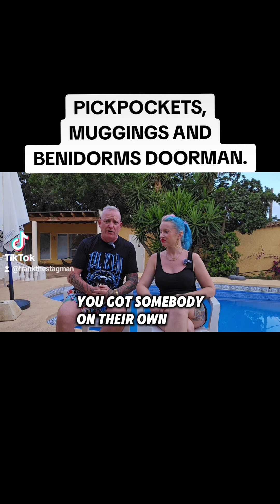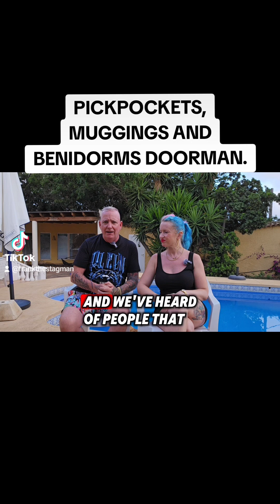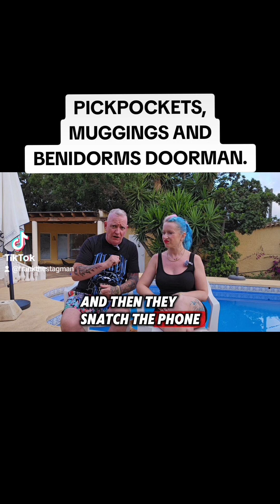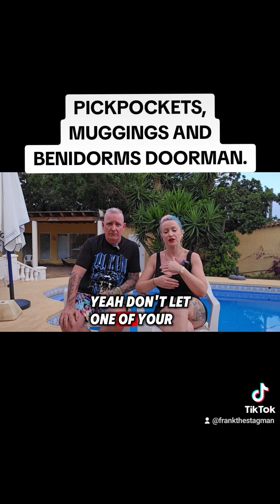PICKPOCKETS, MUGGINGS AND BENIDORMS DOORMAN